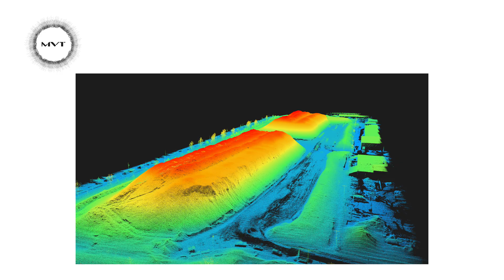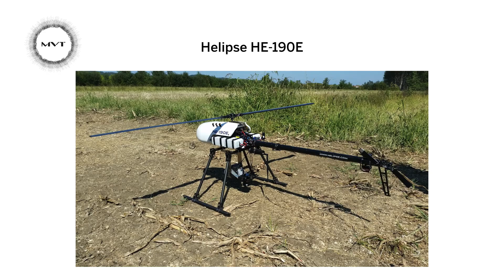Le LiDAR et ses avantages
Qu'est-ce que le Lidar? Quels sont ses avantages?🤔Stéphanie St-Pierre, notre coordonnatrice en Géomatique, vous explique tout dans cette nouvelle capsule🙂
N'hésitez pas à nous contacter pour échanger sur votre projet!